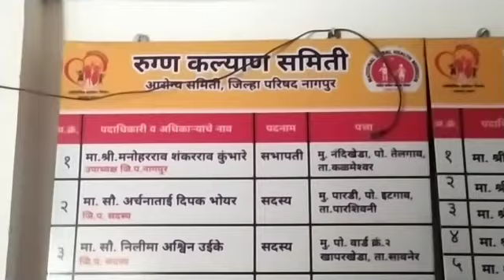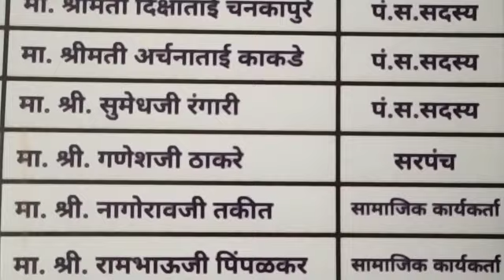लोणखैरी-गुमथी प्रा.आ.केंद्राच्या रस्त्याचे गड्डे कधी भरणार?डांबरी रस्ता नसल्याने गरोदर महिलांना धोका